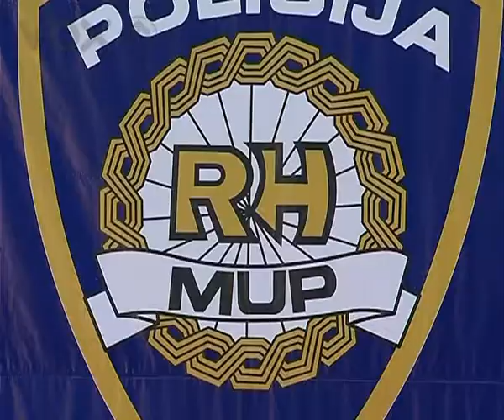Dan policije, Zadar (VOX)